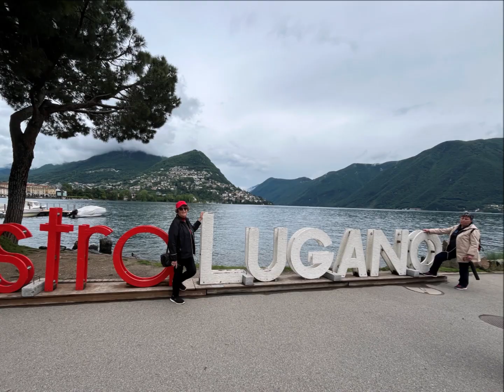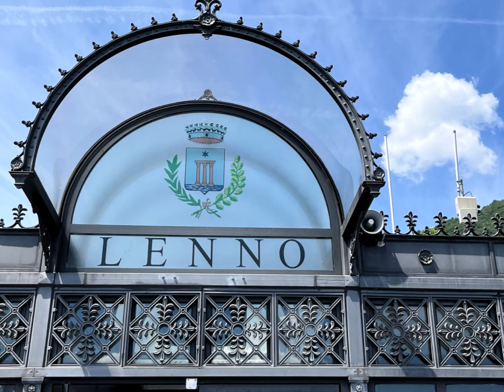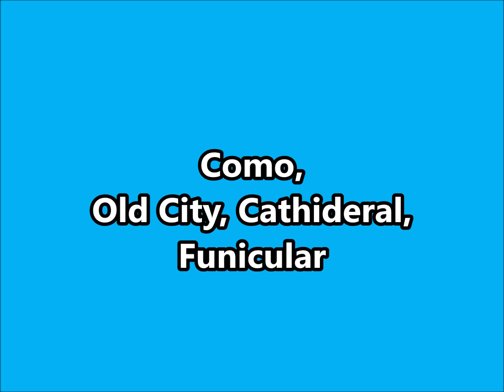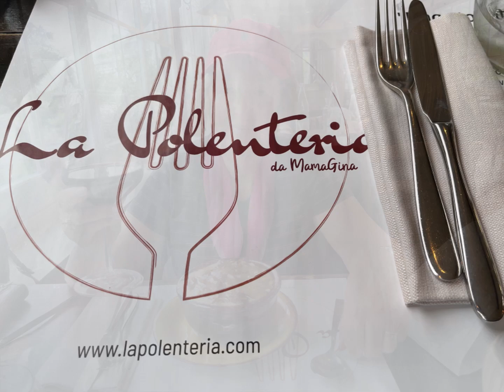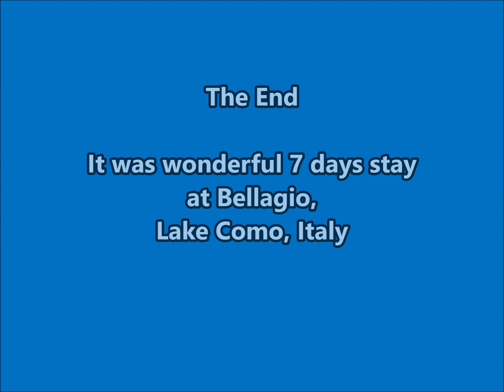Italy Lakes 2024, May 23 29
It was wonderful 7 days stay at Bellagio, Lake Como with visiting Lake Lugano and Lake Maggiore. During Lake Como self-guided tour, we visited  Varenna, Menaggio, Villa Carlotta, Lenno, Villa Balbianello, and Como with old City, Cathedral and Funicular to Volta lighthouse.